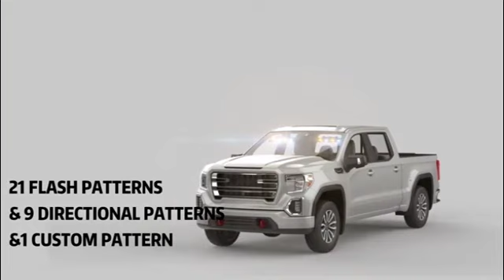WINECO amber white visor lights for trucks